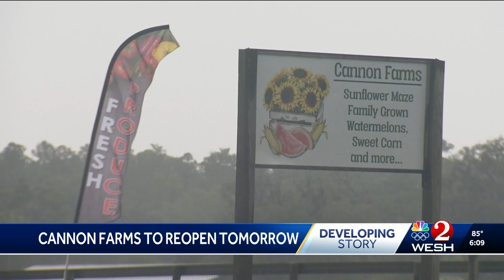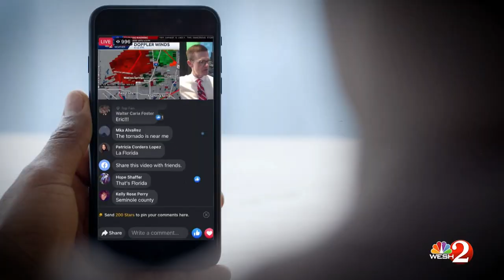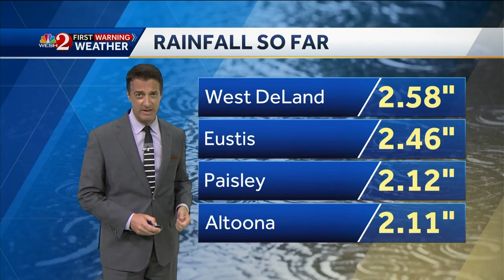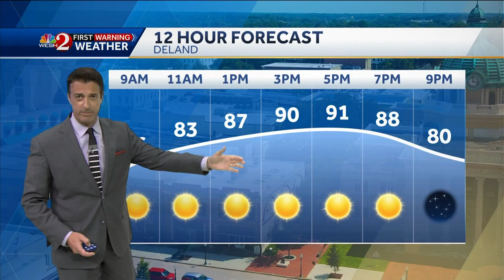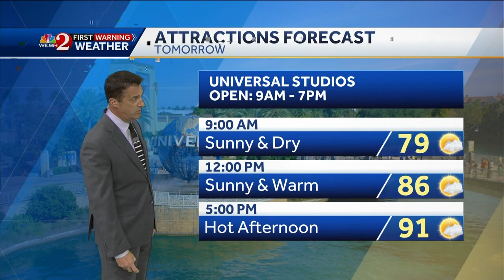WESH - WESH 2 News at 6PM - Montage - 5/15/2024